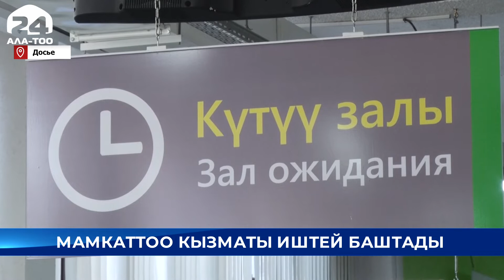Мамлекеттик каттоо кызматы штаттык режимде иштей баштады